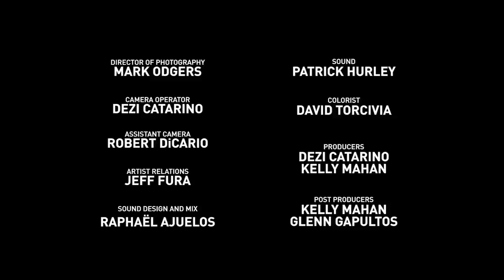Paul Stanley’s Soul Station – NOW AND THEN: In-Studio Documentary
Paul Stanley's Soul Station is a new project from the legendary lead singer of KISS, Paul Stanley. Paying homage to the soul music influences of his youth, Stanley has called upon a set of seasoned musicians to record unique versions of classic Motown tracks as well as five original songs. Get a glimpse into the recording sessions for the album, NOW AND THEN, out now.

Directed by Kelly Mahan

Editor: Glenn Gapultos
Sound Design and Mix: Raphaël Ajuelos
Colorist: David Torcivia
Post Producer: Kelly Mahan, Glenn Gapultos

Director of Photography: Mark Odgers
Camera Operator: Dezi Catarino
Assistant Camera: Robert DiCario
Sound: Patrick Hurley
Producers: Kelly Mahan, Dezi Catarino

Executive Producers
Michael Johansen
Kelly Mahan

Co-Executive Producers
Bruce Resnikoff
Andrew Daw